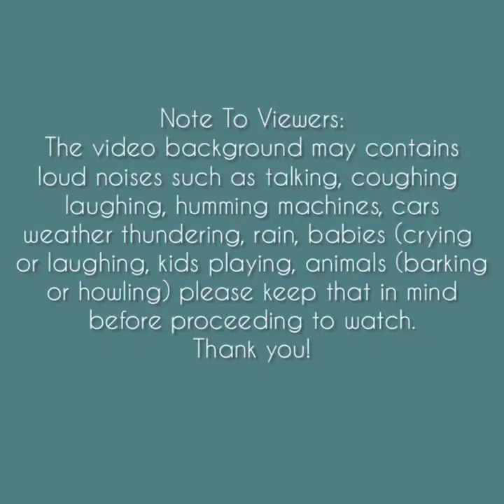Asmr | Dry Ice Bits Eating Sounds [Solo: 106] Compilation